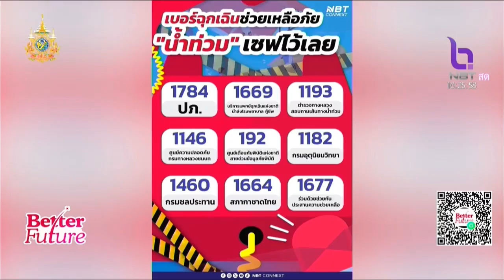เกาะติดสถานการณ์น้ำท่วม ทุกช่องทางของกรมประชาสัมพันธ์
รายการ Better Future ออกอากาศวันที่ 27 สิงหาคม 2567